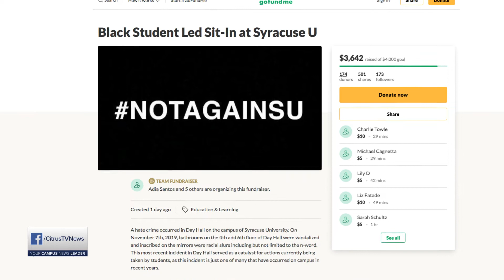Live at 6 | Update on the NotAgainSU protest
CitrusTV Reporter Katie Lane has an update on the sit-in in the Barnes Center at the Arch.